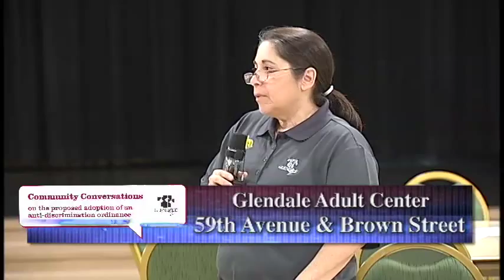Glendale Anti-Discrimination Ordinance Public Meeting June 18, 2015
The City of Glendale holds an Anti-Discrimination Ordinance Public Meeting
for residents on June 18, 2015 at the Glendale Adult Center.